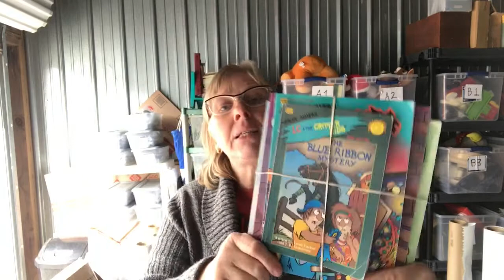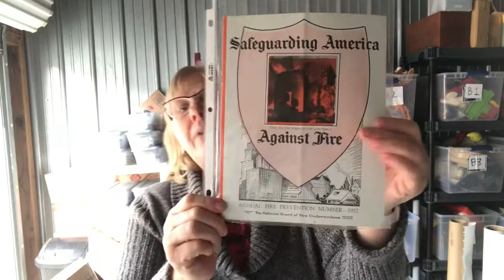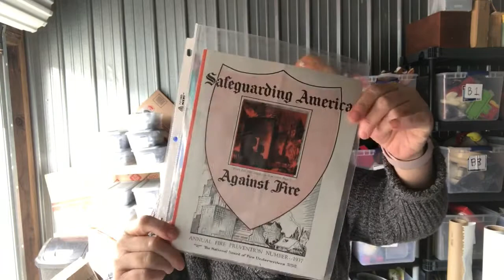Paltry Weekend Sales - Ebay Sales Video